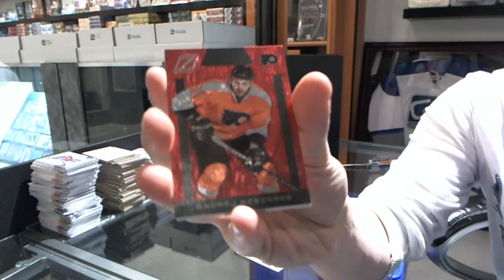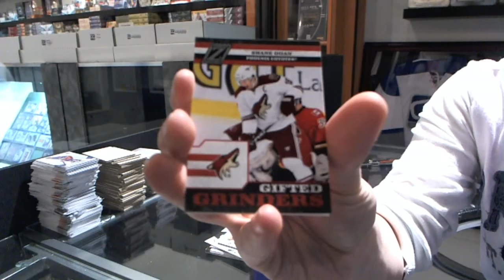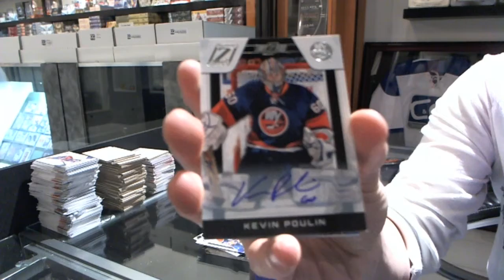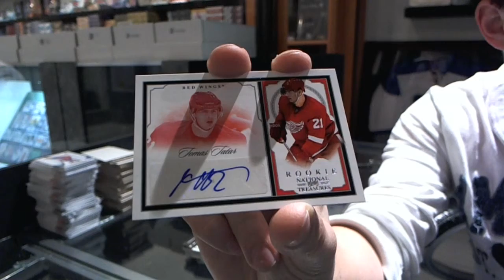TheRealKennedy's 10-11 Zenith Hockey Box Break